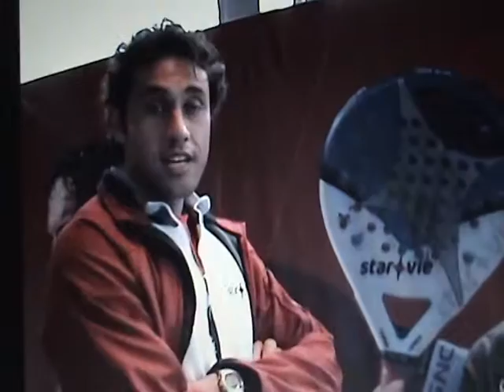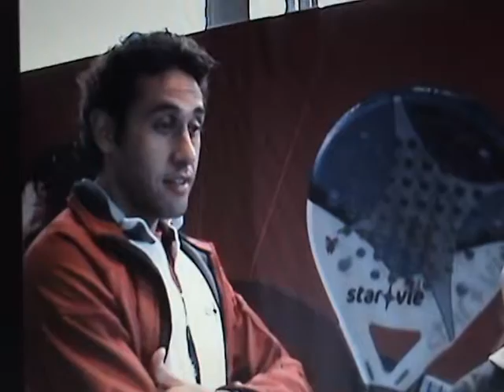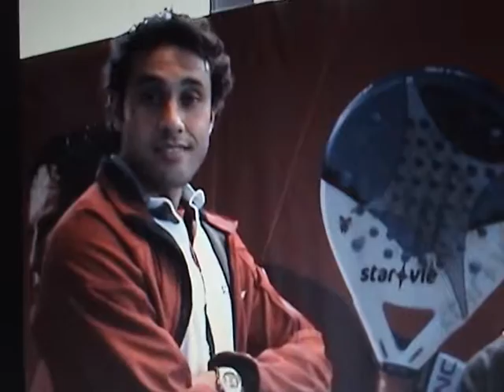Fernando Poggi entrevista para ContraPared Parte2